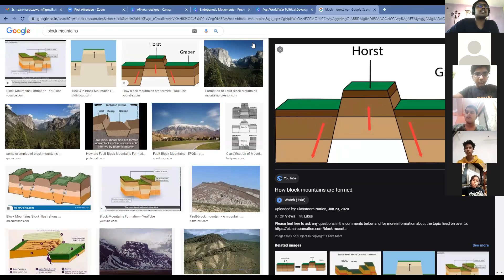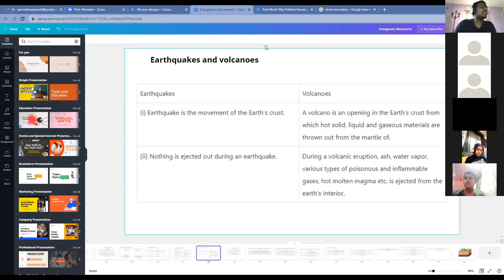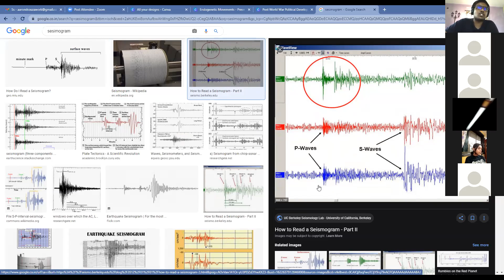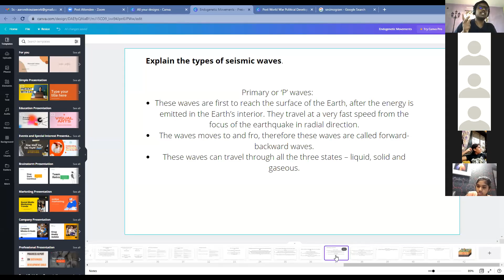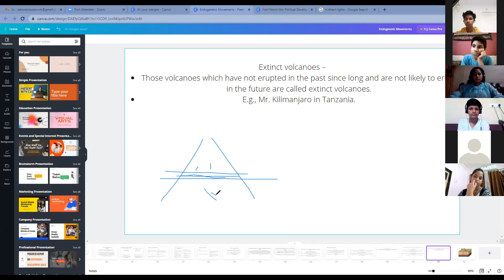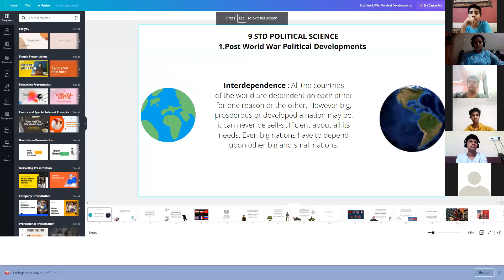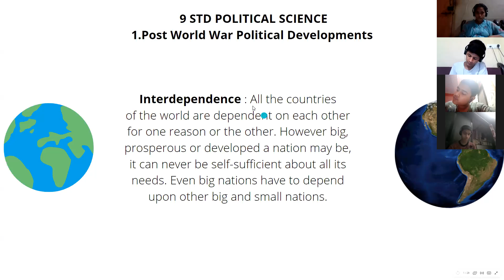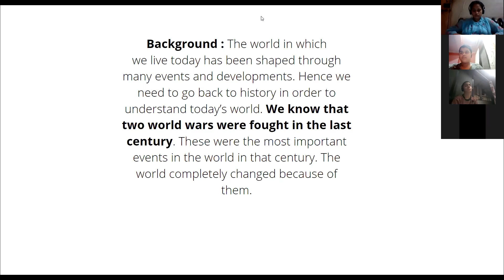STD 9 GEOG CHP 2 ENDOGENETIC MOVEMENTS